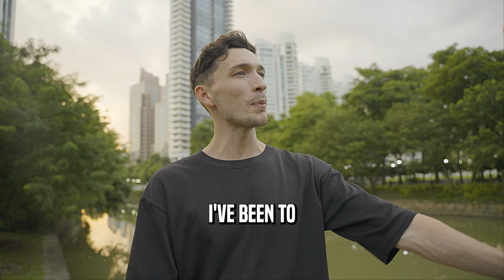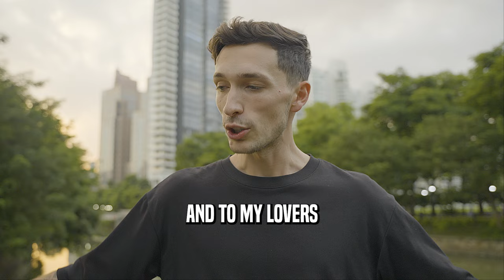Luke Belmar Sends a *HEATED* Message To The Haters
We're giving you an opportunity to change your life FOREVER.

An opportunity to learn from multi-millionaires and even BILLIONAIRES.

The most advanced, secret market loopholes and strategies

Along with bio-hacking to turn you into an absolute ANIMAL.

Luke Belmar answers all the hate he's been getting, explaining that the only thing you should be worried about is the success of yourself and those around you.